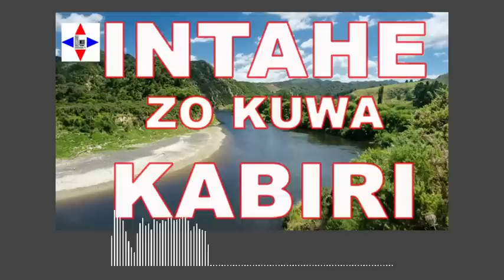INTAHE ZO KU WA KABIRI 07/03/2023 by Chris Ndikumana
ITANGAZO

Ubu dufise iyindi nshasha ariko muyikoreshe mugutanga intahe gusa. Ntimuyihamagareko.